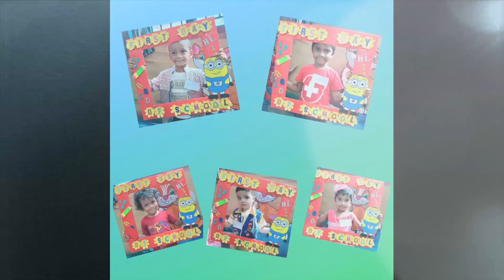KG Reopening - 2023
“You are all off to a Great Place Today

With RISHS International School, It was your First Day

Your mountain is waiting, so get on your way Children”

✏️School bells are ringing loud and clear: vacation’s over, ✏️school is here😳. Don't worry
 We welcome our Tender foot into new environment with smiles, smileys 😃 and flowers🪷.
With joy in heart they sang Songs, Rhymes and Music -Fun filled.
Their enjoyment was overwhelmed playing Jumping Castle, Circling Train and Ball Pool.
 Obviously a Special Day for us.
Thank you parents for your trust in us and we assure you the Best of learning in all aspects of
Kindergarten Education.